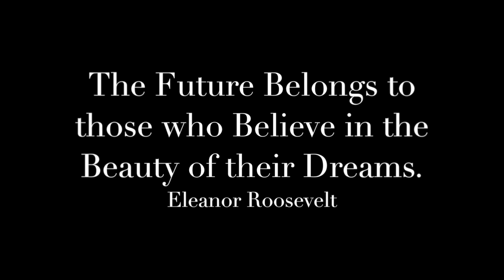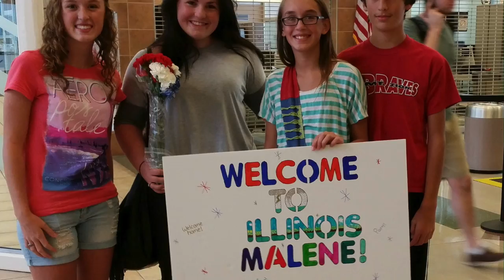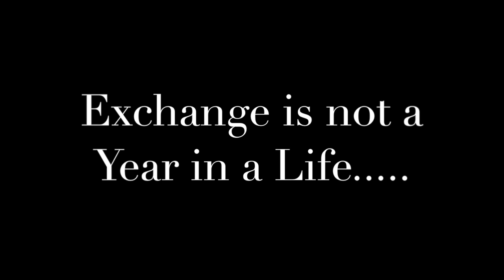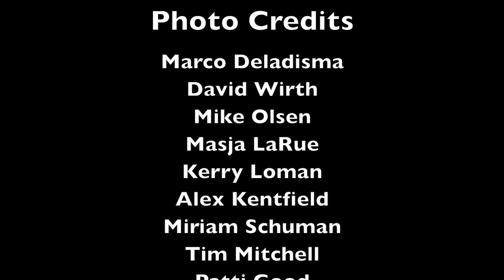Ayusa Illinois Arrivals 2014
In August of 2014, Ayusa welcomed 21 high school foreign exchange students to Illinois from various countries around the globe. Each student stays with a volunteer host family and becomes a member of the family and gets to experience our outstanding MidWest hospitality. Most will spend a full academic year and attend a local high school experiencing academic life in America, participating in sports & extra curricular activities, homecoming, prom, attending footballs games, etc. This is a short video of their arrival and early days in Illinois.